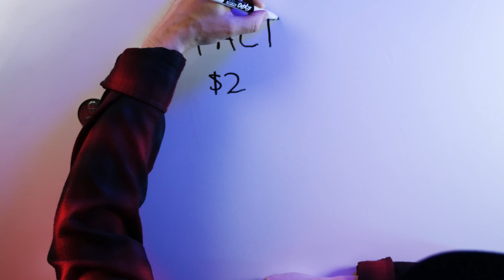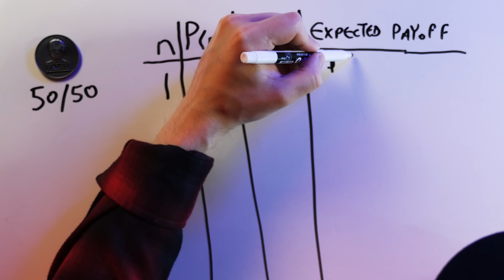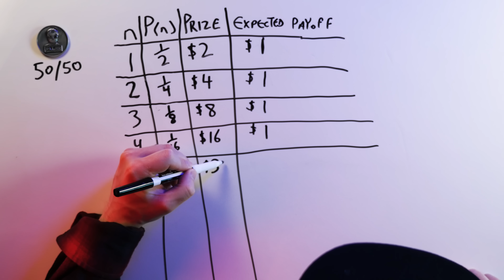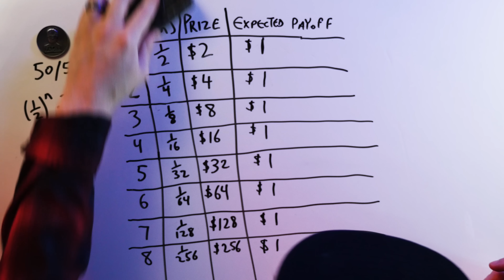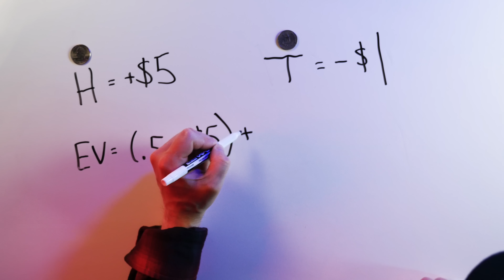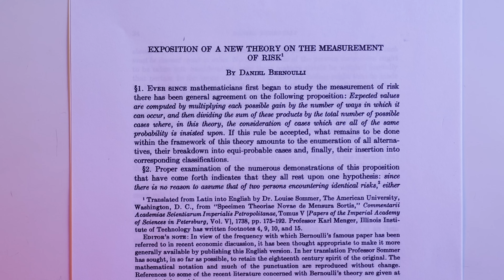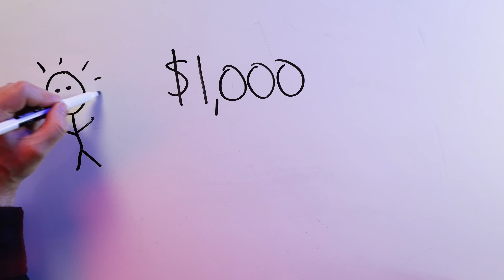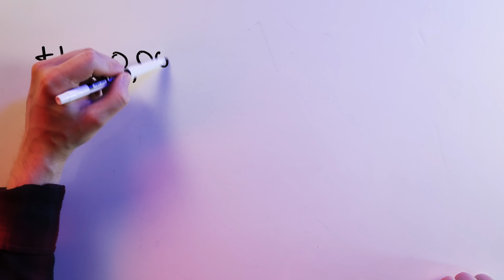The Infinite Money Paradox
Not a real offer. Deciding whether to play a game is usually very easy… you crunch the numbers and if they work in your favor, you play. If they don’t, you shouldn’t. Mathematical case closed.

But what happens when the math of a game tells you that you have access to infinite wealth and unlimited expected value and real life tells you not to play? Enter: The St. Petersburg Paradox.

The Bernoulli family first started corresponding about the paradox in the early 1700s with a series of letters examining the puzzling math behind the simple game. But it wasn’t until 1738 when Daniel Bernoulli realized that he could factor real life utility -- how much something actually means to you -- into the calculations.

The St. Petersburg Paradox opens up doors to how we think about what math really means to us, including modern research into Prospect Theory and everyday issues like whether we decide to buy life insurance. And in the end, one thing we know for sure: we’re all much, much more than numbers.

*** SOURCES ***

“Ending the Myth of the St. Petersburg Paradox,” by Vivian Robert William

“St. Petersburg Paradoxes: Defanged, Dissected, and Historically Described,” by Paul Samuelson

*** LINKS ***